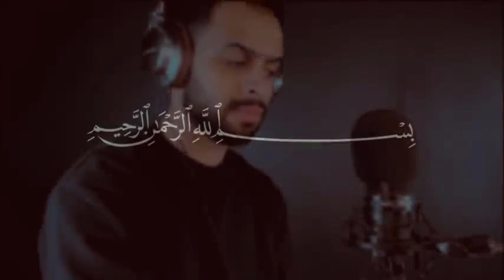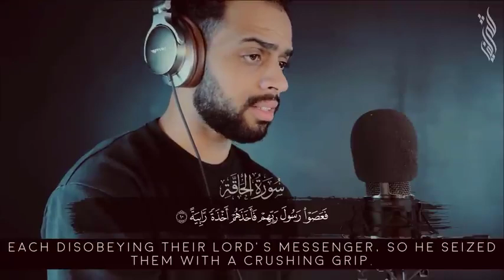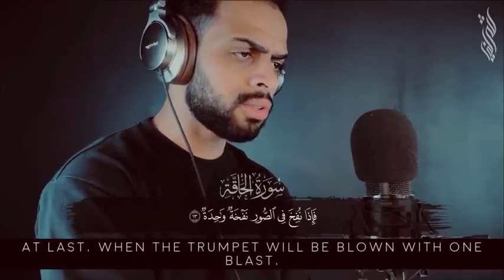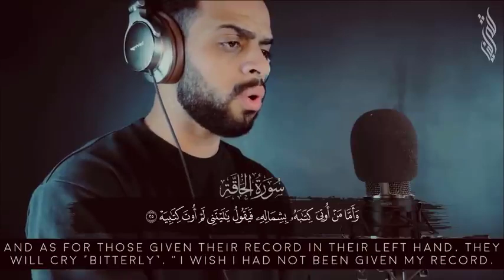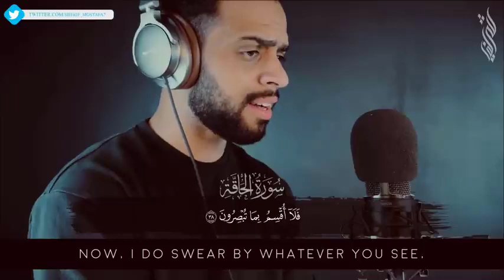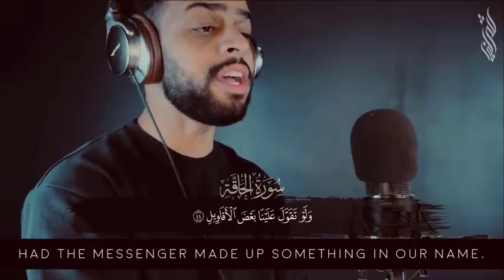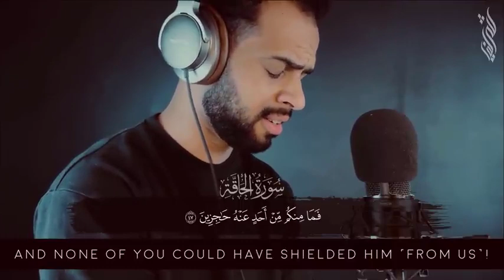سورة الحاقة كاملة❤️(مرئية) || تلاوة خاشعة ومؤثرة جدًا تهز القلوب🌸القارئ شريف مصطفى🖤Surah Al-Haqqah